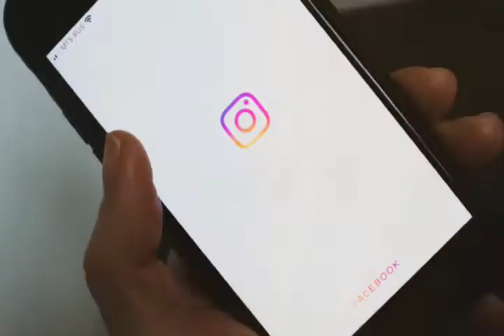MY NAME IS JEALOUS Ministering: Pastor Sam Aka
Encounters With THE HOLY SPIRIT
70 Days Prayer & Fasting  Day 69
Topic: MY NAME IS JEALOUS
Ministering: Pastor Sam Aka